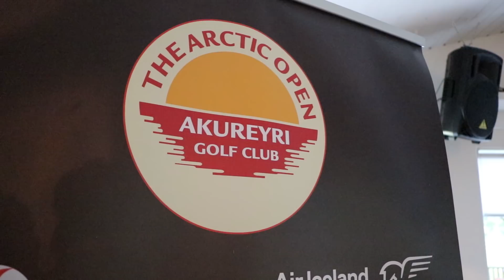Iceland Golf Weekend - Midnight Golf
When you find a place where the sun doesn't set, you can play golf 24 hours a day!  I am the Weekend Golfer and this is Iceland.

First up, the music.  The opening track is from Ella Joy Meir called "Open up the Skies" and it's a brilliant piece that sets the tone for this video.  You can see more on Ella at

You can also find an awesome Instagram page at

How about Facebook?

We've got a great site too